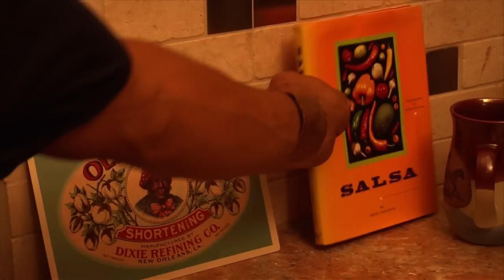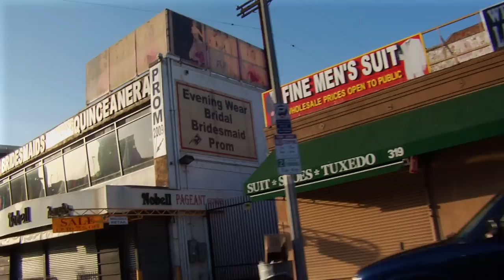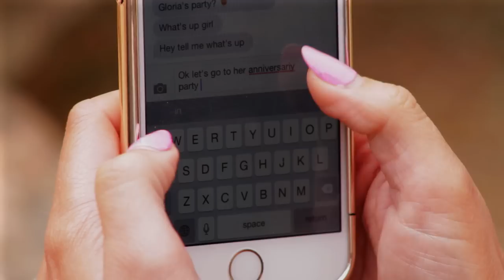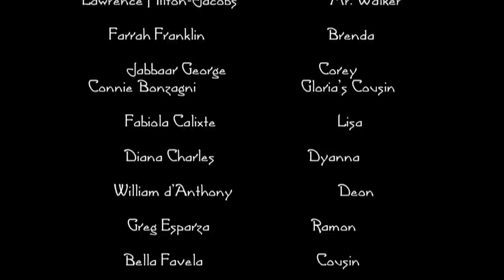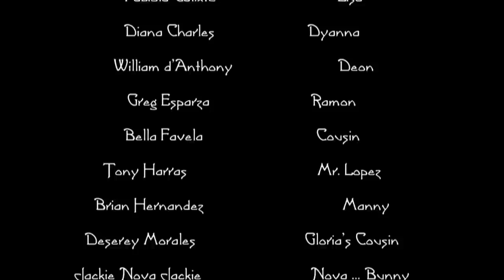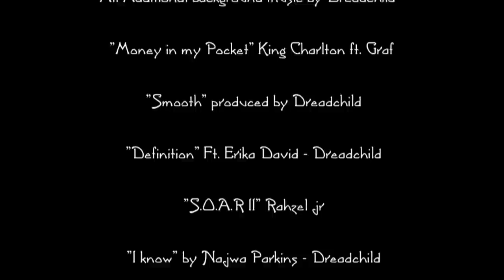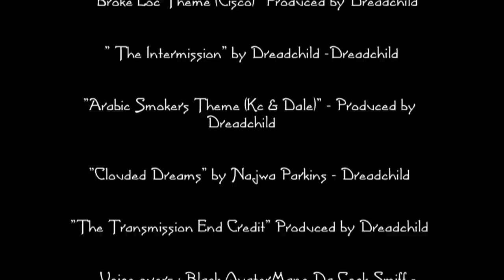Tamales And Gumbo | Free Urban Comedy Drama Movie | Full HD | John Amos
A beautiful Latina and a loveable African-American try to survive the crazy cultural clashes between their families, as their wedding day nears.  Two Familes, Two Races, One Love.
2015 | Director: K.C. Amos, Dale Stelly | Stars: John Amos, Sofia Raquel Benitez, Connie Bonzagni
*This film is dubbed in English*

Welcome to World Movie Central!  Like your movies a bit more on the "Arty" side?  Watch our ever-growing selection of Award Winning independent films in multiple languages from all over the world.